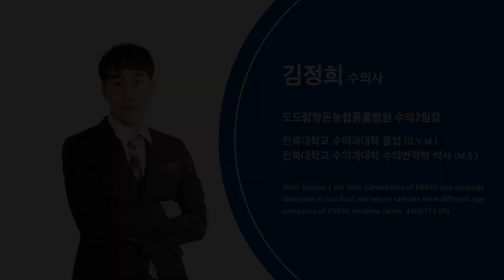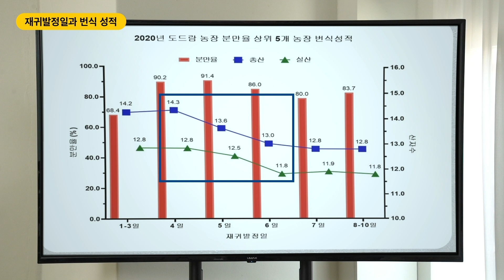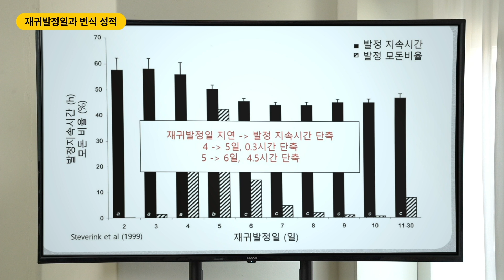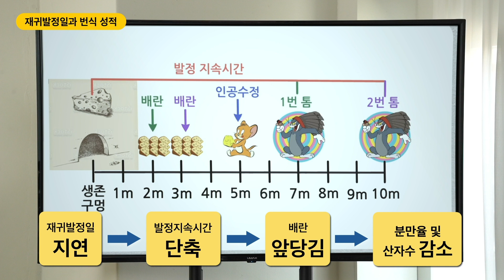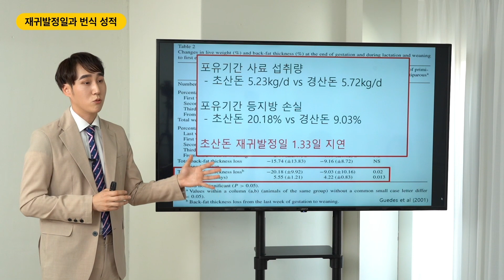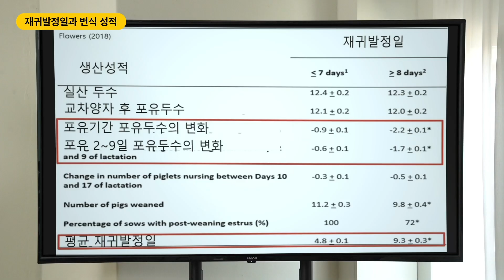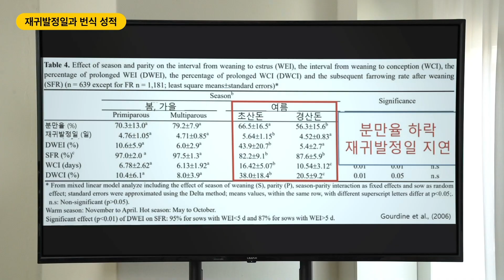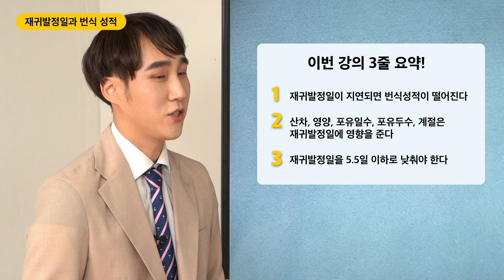[돈돼는 강의] 교배전략 : 재귀발정일과 번식 성적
- 이번 돈돼는 강의 시간에는 농장의 산자수 올리기 전략
두 번째 파트인 교배 전략에 대해 알려드릴 텐데요.

그 첫 번째 시간으로 재귀발정일과 번식 성적에 대해서 알아봅시다!

재귀발정일의 지연은 번식 성적에 어떤 영향을 줄까요?

04:10 톰과 제리로 쉽게 이해하기
06:50 재귀발정일을 단축시킬 수 있는 요소들
14:01 재귀발정일 단축을 위한 김정희 수의사님의 팁!

계속해서 7월 9일 금요일 5시 업로드될
돈돼는 강의 6편도 많은 시청 부탁드립니다:D

*본 영상 02:45 양승혁 수의사님 소속이 잘못 표기되어 있음을 확인하고 정정합니다.
양승혁 수의사님의 소속과 직함은 발라드 동물병원 부원장님입니다.*

※돈돼는 강의를 통해 궁금하신 점이 있다면
    언제든지 댓글을 남겨주세요.
    상세히 안내해드리겠습니다^^